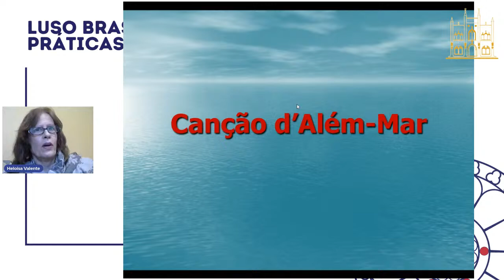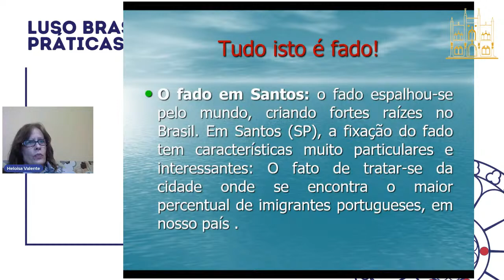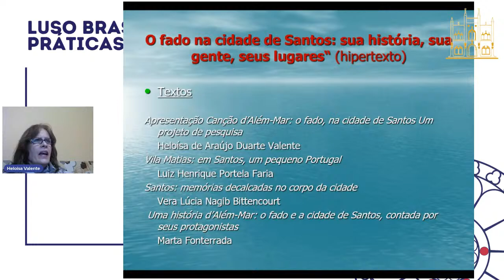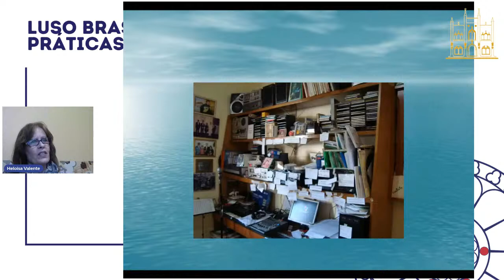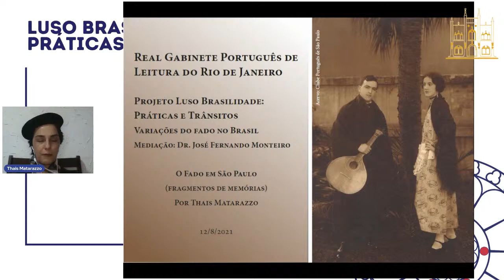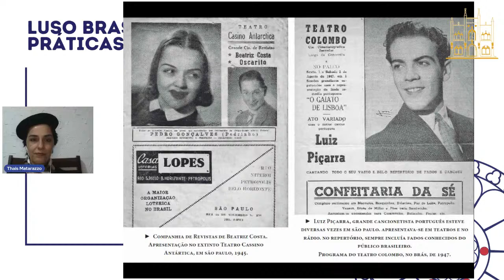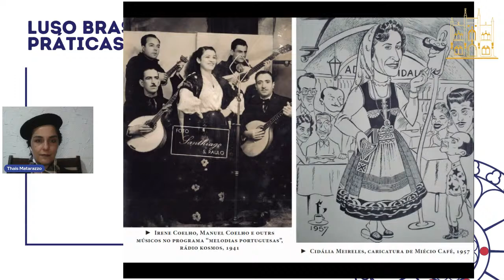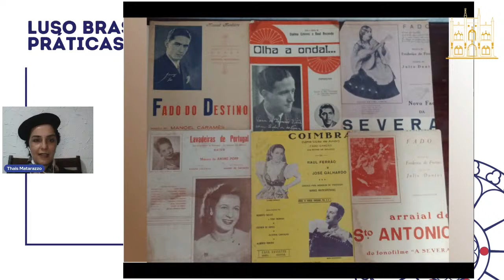LUSO BRASILIDADES: PRÁTICAS E TRÂNSITOS